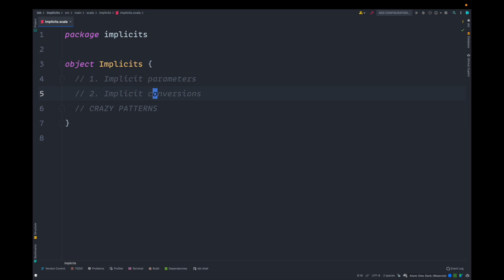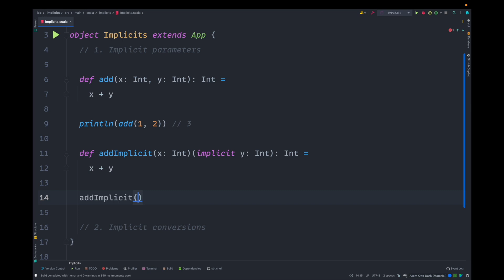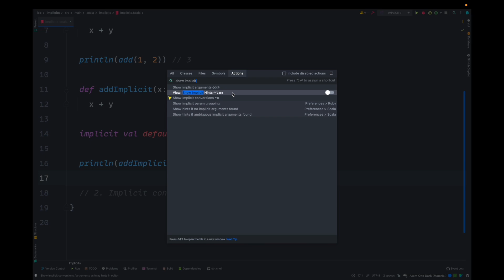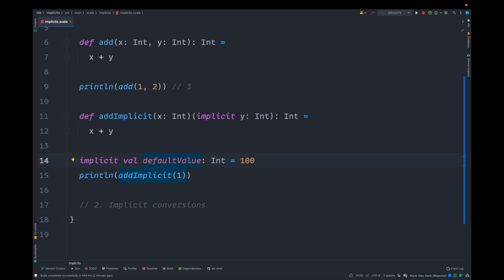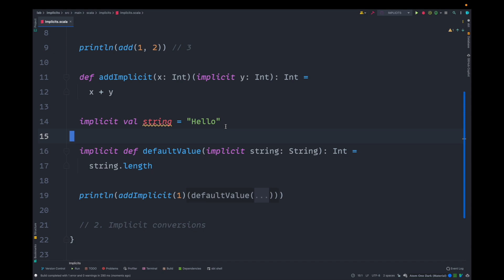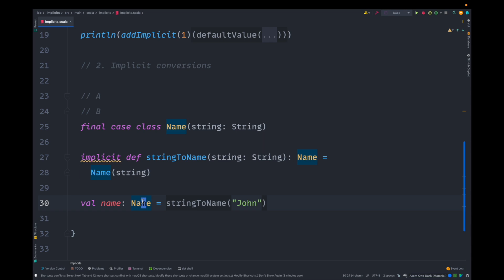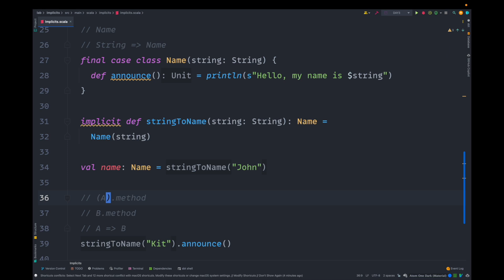Implicits for Hypothetical Babies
Let's talk about, you know.